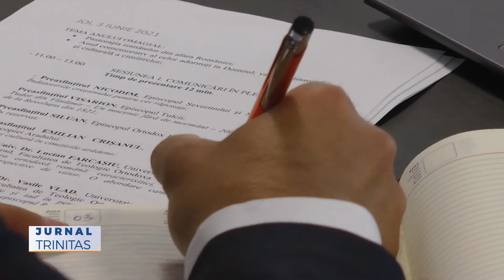A 13-a ediție a Simpozionului Internațional „Mehedinți - istorie, cultură și spiritualitate”